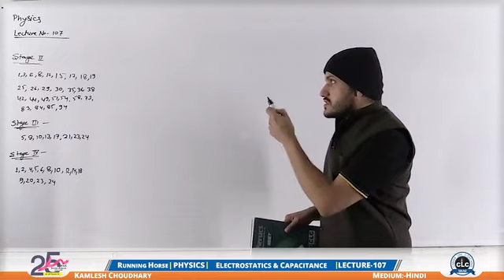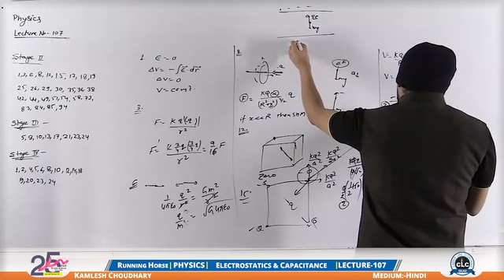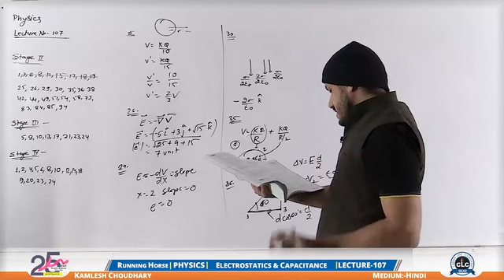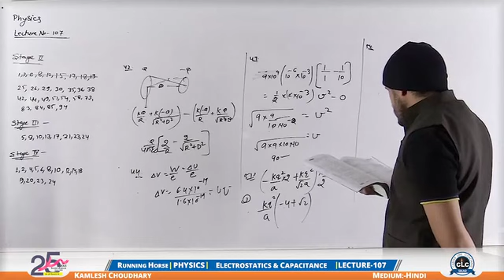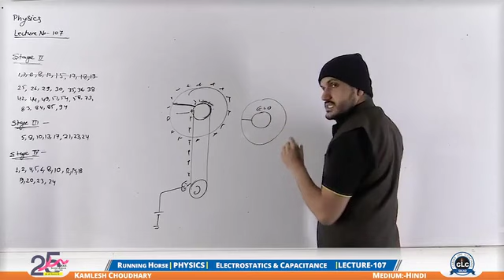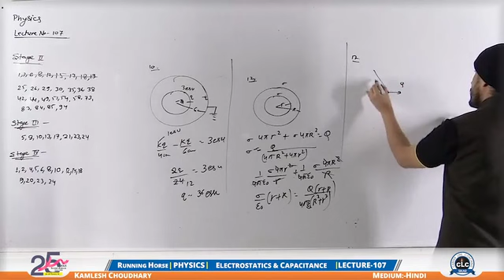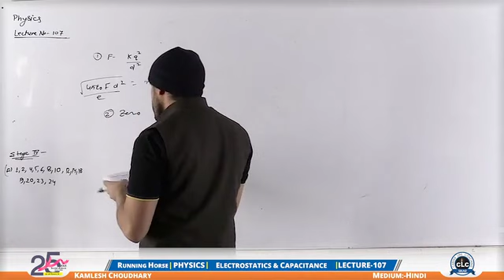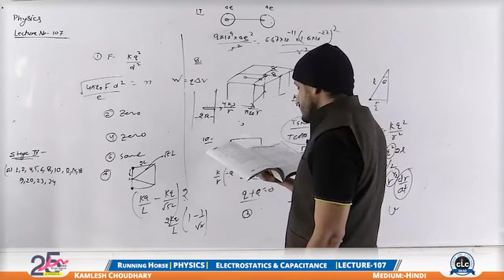ELECTROSTATIC POTENTIAL AND CAPACITANCE | Complete lec-08 Shot Class 12th Board-NCERT